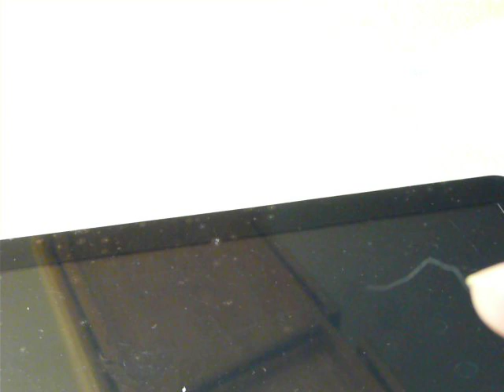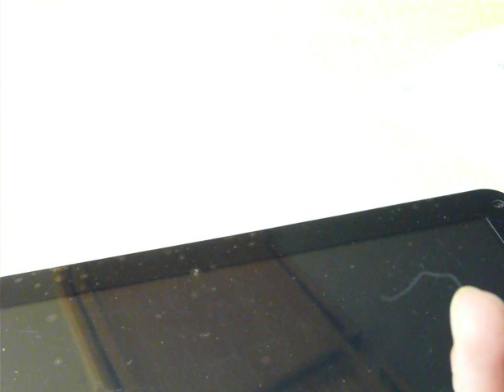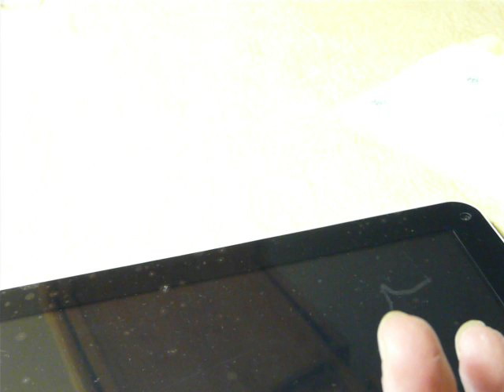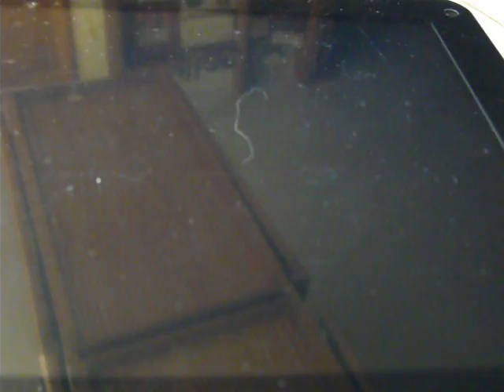Horsehair Nematomorpha Out of Human Skin After Shower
I also have my story on youtube on this channel. Feel free to write me privately through youtube. I get people every week telling me that they have the same symptoms but it is VERY hard to get this diagnosed and so far, none of the anti-parasitic medications have worked on it.